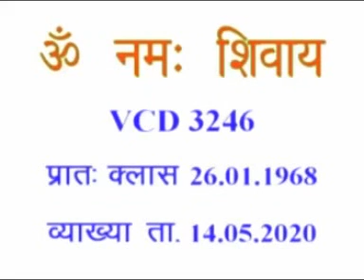VCD 3246eng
Copyright :    AIVV